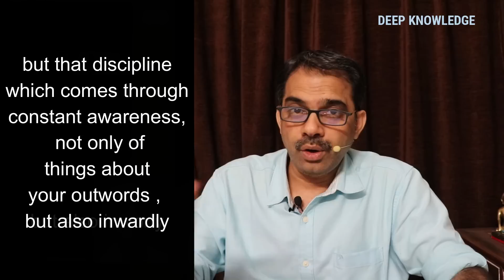9.Tripura Rahasya -Mayajaal | क्यों समझ नहीं पाते मायाजाल को | Duttatrey and Parashuram by Ashishji